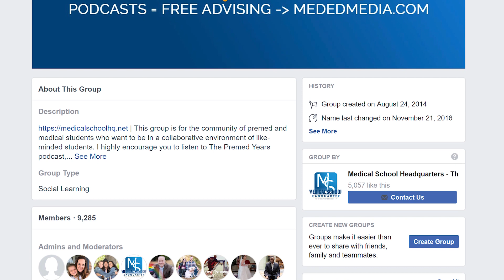How to Fix a Bad Start to Your Semester | 6 Ways to Turn It Around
Maybe you failed a test or maybe you're just falling behind in your classes. Either way, the semester is off to a bad start. How do you fix the problems and turn your semester around before its over? I'll help you with that today!

When you've had a bad start to your semester, step 1 is to recognize that you're struggling. If you don't realize the problem, you're not going to put in the efforts needed to fix it. So recognizing the problem is the first step.

At the end of each week, ask yourself, "How did I do? Did I give it my all? Was the grade I got back on this last exam what I wanted?" and so on. If you identify that you're struggling, then you've got an opportunity to work on your approach to the semester.

Step 2 is to go ask questions. Go to your professor's office hours. Ask for some advice about how you can prepare better for the second exam. And IMPLEMENT the advice you receive!

Remember, Einstein said the definition of insanity is doing the same thing over and over and expecting different results. You need to make real changes to your approach.

Step 3 is to go visit your academic advisor. They may have more resources for you or even be able to connect you with a free tutor as a go-to helper as you work through the material each week.

A bad GPA is expensive and time-consuming to fix later. Protect your grades as much as you can on the premed path. That means going to office hours, getting a tutor, or whatever helps you with your study habits and performance in the class.

Step 5 is to look for help on Youtube. There are a ton of great science channels on Youtube. Some of them may explain concepts better than your teacher! Check out Leah for Sci, Khan Academy, and other online resources that can help make the information "click" for you.

And last but not least, if you're working hard on all this and you actually *do* know the material but you're struggling to put it together on test day, step 6 is to go talk to a physician and see if you have a learning disability like dyslexia. I've actually talked with multiple students who were struggling despite knowing the course material, and they found they had dyslexia. They got the right accommodations and were able to recover from a bad start to the semester.

Remember that it's a sign of strength to seek help when you're struggling! It means you are resourceful. You're not going to take your fate lying down. You're going to do whatever it takes and utilize all the resources around you to turn things around!